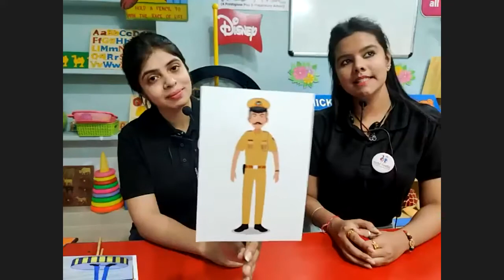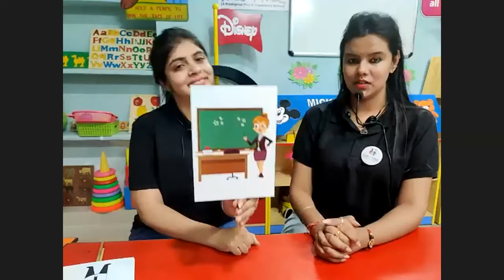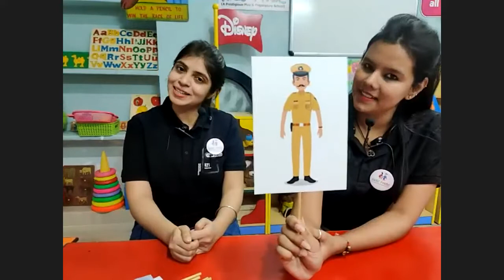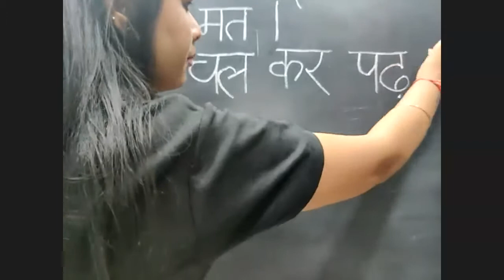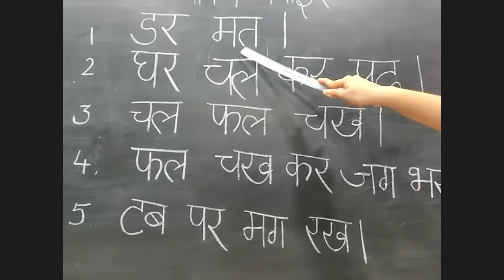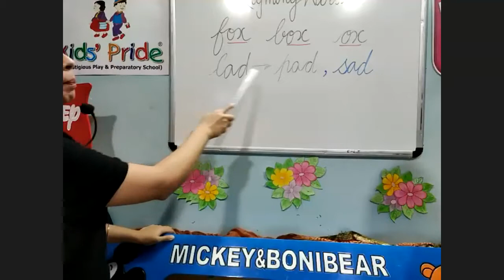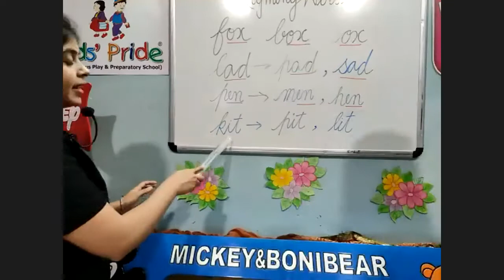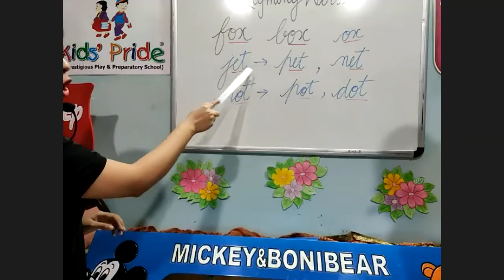(Day 25) K G Rhyming words, Hindi Sentences using 2 letter words, Community helpers